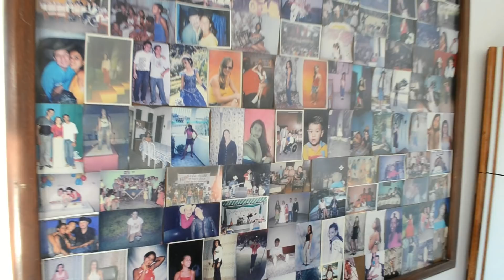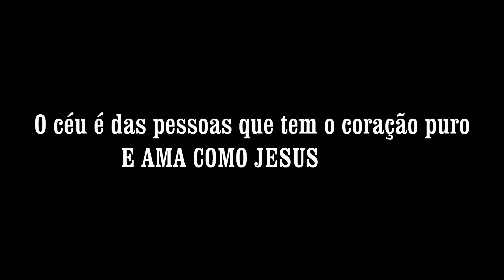A RAMPA construída por um fã de Elias Wagner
Veja a construção da rampa para o estúdio no rancho. Um agradecimento ao grande amigo Gerson Elias, pessoa que o Deus do universo me presenteou como IRMÃO de verdade.